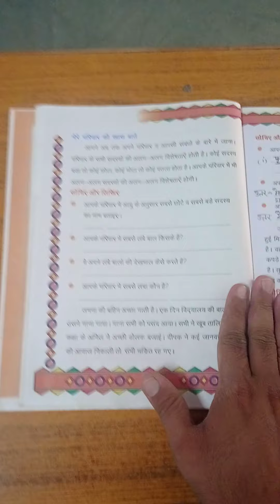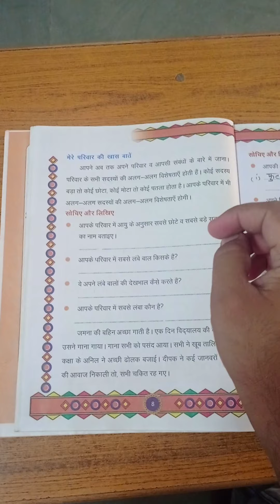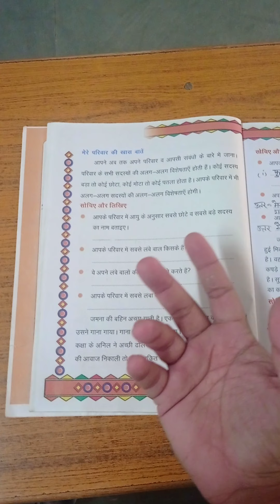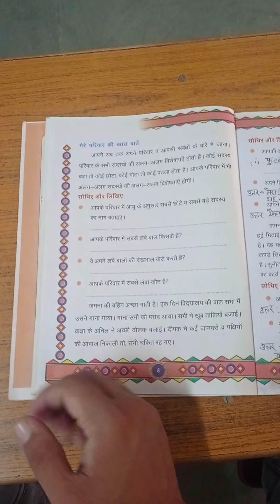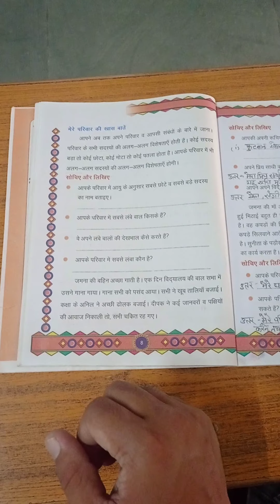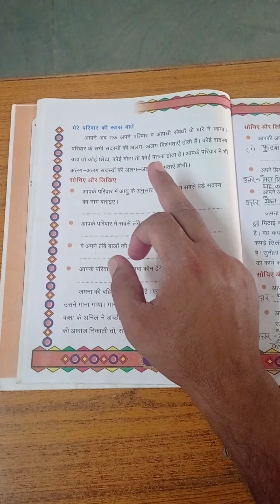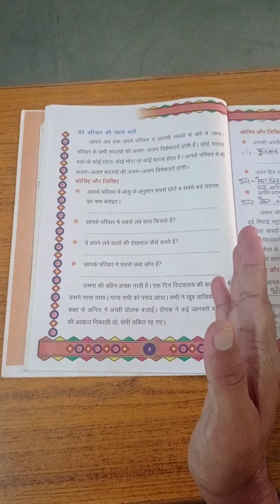CLASS 3 EVS 29 07 21